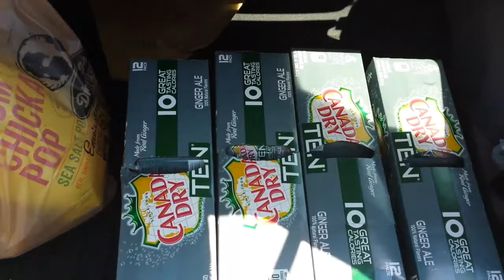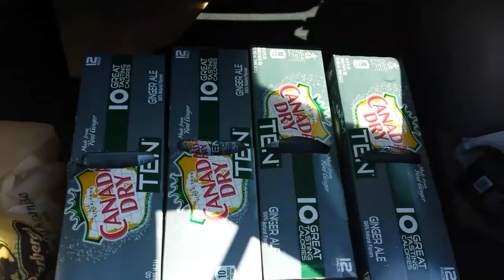Hi Point Drive In, Einstein Bros. Bagels, and Canada Dry! - Voyager Vlog 2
This week I head back to St. Louis to get a little work done.  Since my apartment has been all but cleared of food for my extended leave, my food options are limited... So out we go!  You guys get to see Hi Point Drive, my favorite restaurant in town.  Also you can now understand just how bad my Canada Dry Ginger Ale 10 problem is!

Welcome to the Voyager Vlog Series.  I am going to be away for the next 10 weeks, so I am going to try out vlogging while I am gone.  I am planning to make this weekly, might make it more if you guys like it and if I have anything to vlog about.

Curios where I am?  I am in pharmacy school, the last year of pharmacy school is spent in a series of 8 5 week "Rotations," which are like medical internships.  For the first five weeks I will be back in my parents area a few hours away, then in the next 5 Alaska which is like 72 hours away.  So this vlog series will last about 10 weeks, then it might come back in October and again in February 2018.

Let me know what you think and what you would like me to do with the vlogs, I'm open to suggestions!

Chat Rules:
1. NO CUSSING!!!  We will mute you!
2. Be polite to everyone!
3. You can talk about whatever you want, but if a mod or I says stop we will mute anyone who continues!
4. Ask permission before posting links
5. Don't Spam
6. Use lots of Emotes